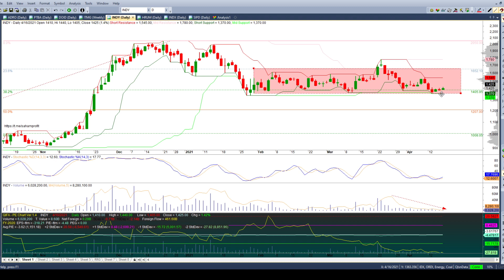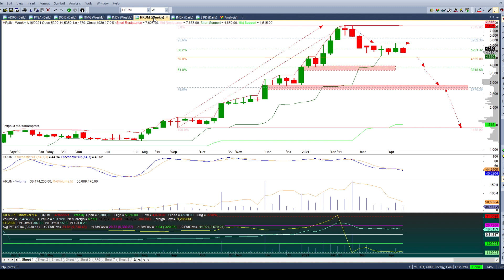Analisa Saham Mingguan ADRO PTBA DOID ITMG INDY HRUM 19 April 2021 - 23 April 2021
Untuk gambar yang lebih jelas, harap ganti resolusi ke 1080p HD.
Analisa Saham Mingguan 19 April 2021-23 April 2021 ADRO PTBA DOID ITMG INDY HRUM dengan menggunakan Fibonacci Retracement dan Extension Levels sebagai acuan Support dan Resistance terdekat.

ADRO : Adaro Energy Tbk.
PTBA : Bukit Asam Tbk.
INDY : Indika Energy Tbk.
ITMG : Indo Tambangraya Megah Tbk.
DOID : Delta Dunia Makmur Tbk.
UNTR: United Tractors Tbk.
HRUM: Harum Energy Tbk.